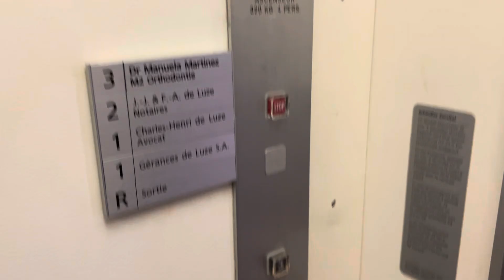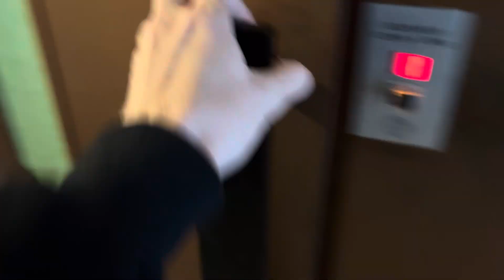Joli ascenseur Schindler R-series à traction @ Morges, Suisse.